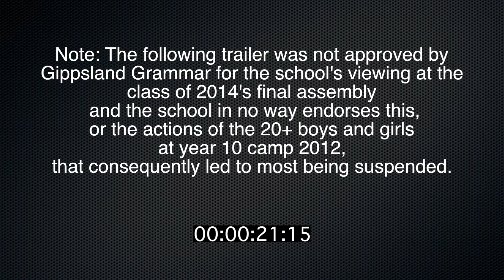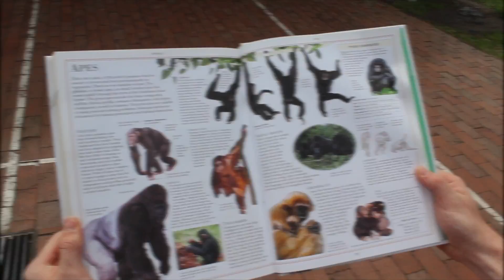"Fight Club" -: Gippsland Grammar Yr 12 2014 UNSEEN Part 3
With all filming done for this trailer, the principal then deemed that the year 12's were not allowed to even hint at the Fight Club of Year 10 camp, AT the year 12 assembly.

SO…here it is … ON YOUTUBE!
Some footage went missing during the mess of exams, but the storyline remains true. I edited this the other day.

NOTE:
The class of 2014 in no way promotes violence or their actions at Year 10 camp. It happpened, and 20+ students paid the price, suspended from school.